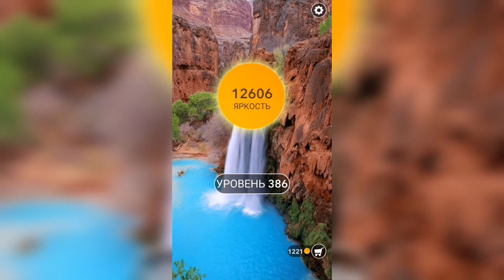Word / Слово Крест: Поиск русского кроссворда / Уровень 386